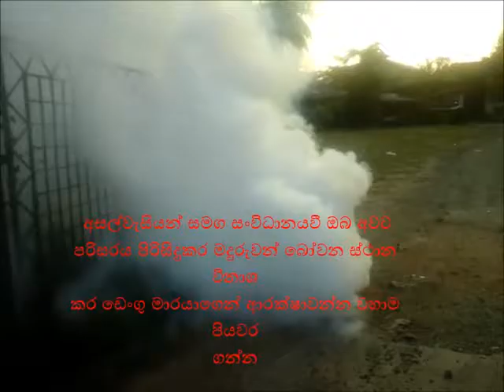ඩෙංගු පණිවුඩයක්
නිහඩ මාරයාගෙන් ගැලවෙමු